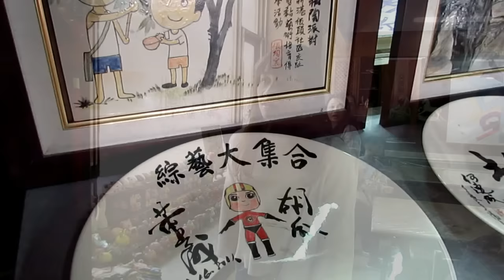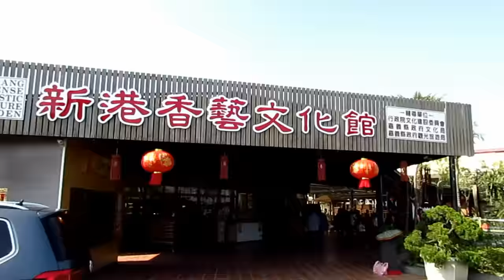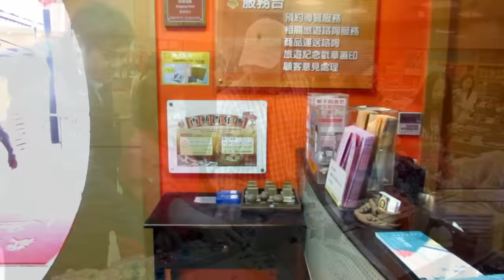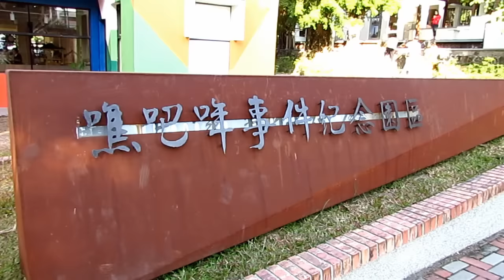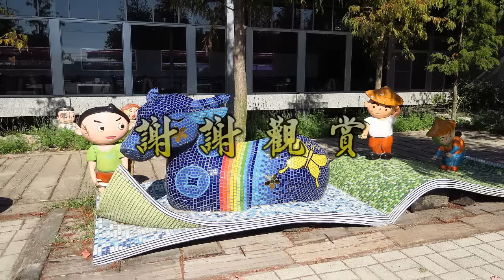2017新年走春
嘉義新港板頭村板陶窯交趾剪黏工藝園區→新港香藝文化園區→香藝庭園餐廳→新港香藝文化館→台南玉井噍吧哖事件紀念園區